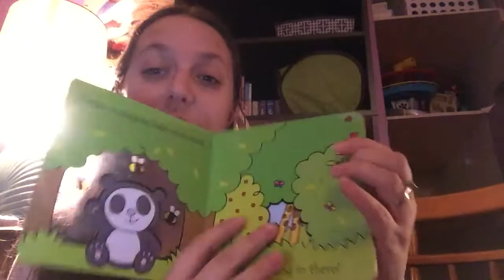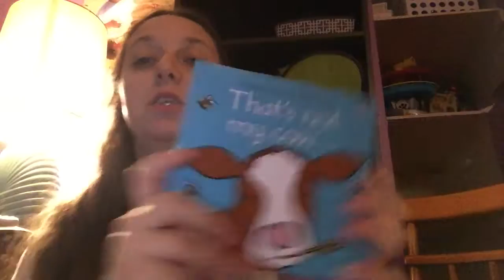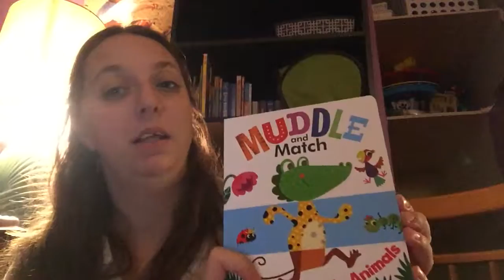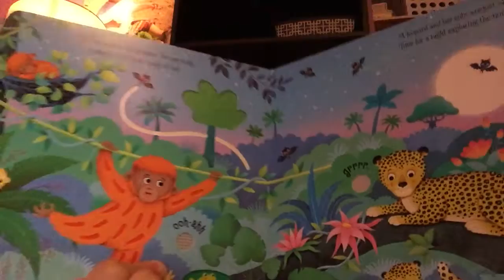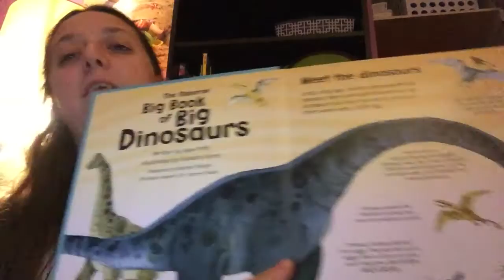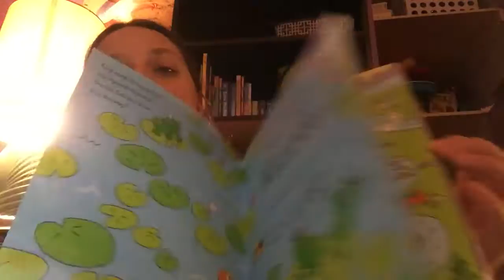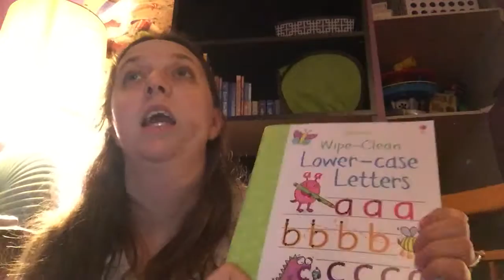my favorite usborne books (12/2016)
These are some of our favorite books right now, and im excited to share them with you!